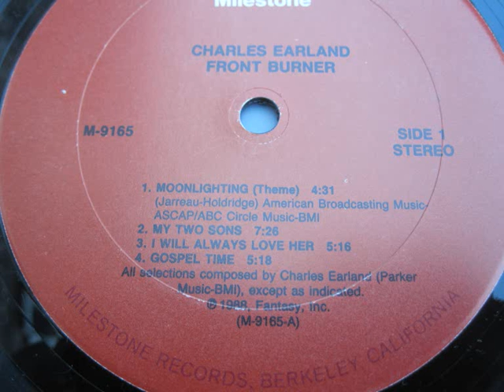Charles Earland - I will always love her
Lp "Front Burner"
1988